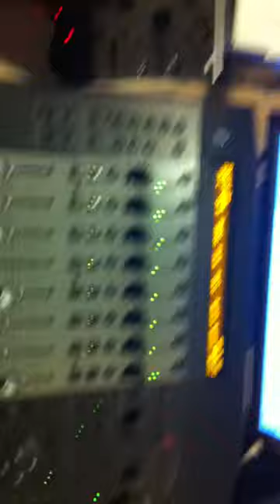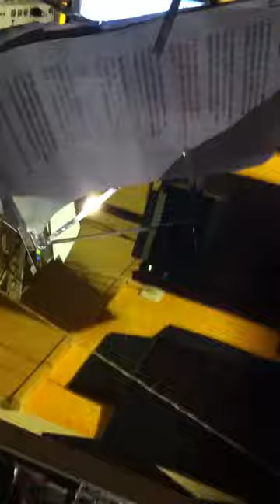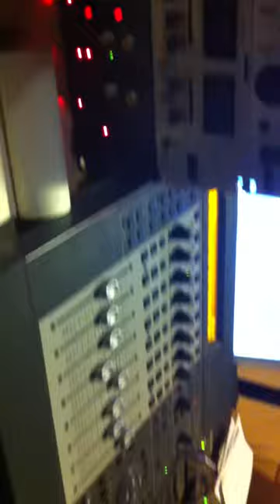Grabando . Previos del disco Fantoches en Chiribita Studio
! CAMBIA de CANTAUTORES y ÚNETE a los AUTOCANTANTES !

Música sin Aditivos Discográficos . Autoproducidos
Autocantantes - Cantautores - Canción de Autor

Trabajando en Chiribita Records, próximo disco Fantoches